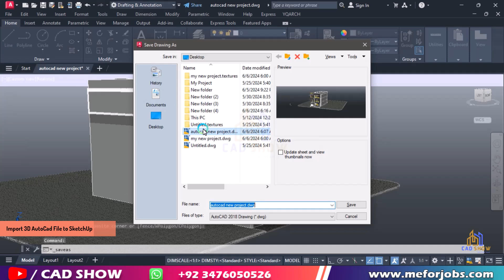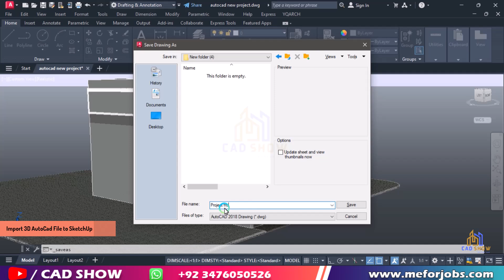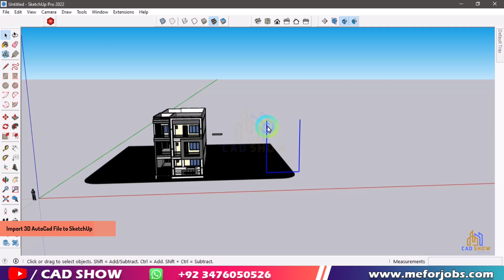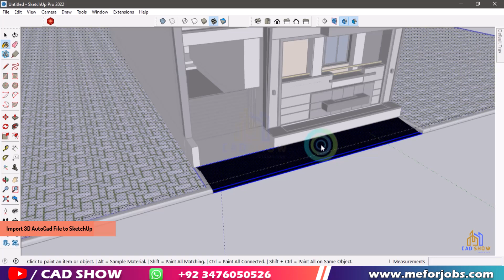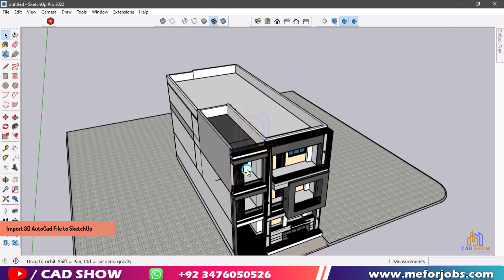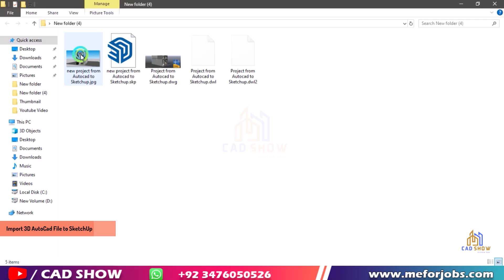How to import 3d AutoCAD file into SketchUp |CAD to SketchUp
In this video, I will show you how to import 3d AutoCAD file into SketchUp after this video, you will be able to import AutoCAD to SketchUp . and I also show you the step-by-step process importing AutoCAD files to sketchup and CAD to SketchUp.

____________________________/SOCIAL LINKS\__________________________________

CAD SHOW offers both basic and advanced AutoCAD, Revit, Sketchup, and Solidworks training.
3D MAX, ARCHICAD, PHOTOSHOP, and other design software classes